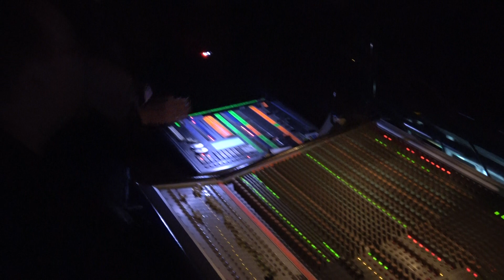Tábor Superstar Band - Velikonoce s Jesusem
závěrečná část 100 minutového koncertu Jesus Christ Superstar (velikonoční a charitativní koncert) v sále táborské Jihočeské university 1.4.2018